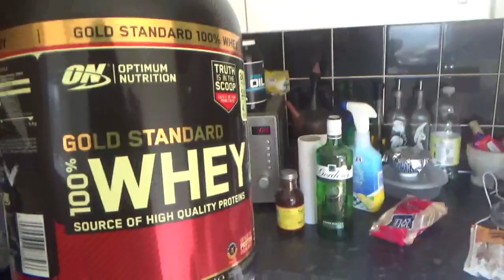Quarantine Vlog - A day in my life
• Please Thumbs up if you enjoyed it